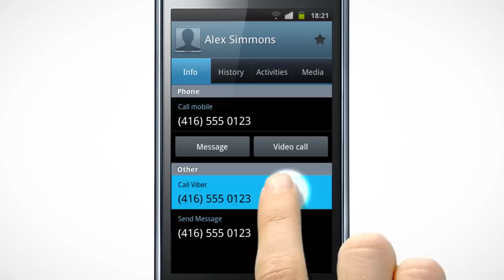Viber for Android - Free calls and text messages with Viber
Viber is an iPhone and Android app that lets you call and text your friends and family for free.

Viber lets everyone in the world connect freely. Viber's millions of users call, text, send photos and locations to any other Viber user, anywhere, from iPhone® and Android™ phones. Viber's calls offer better sound quality than carrier networks. We are free, do not accept advertising, and commit to constantly innovating and introducing new features and possibilities.
Get it, you'll like it.